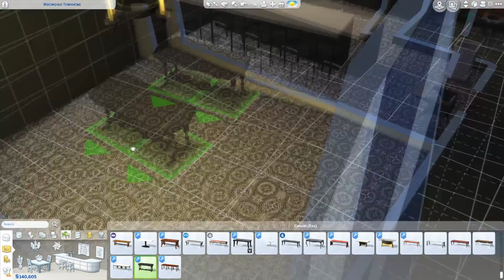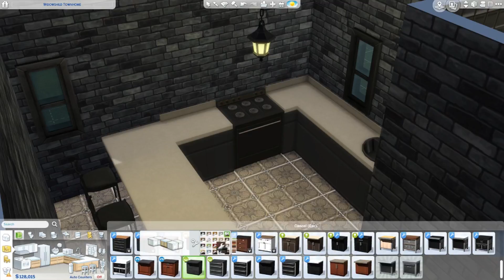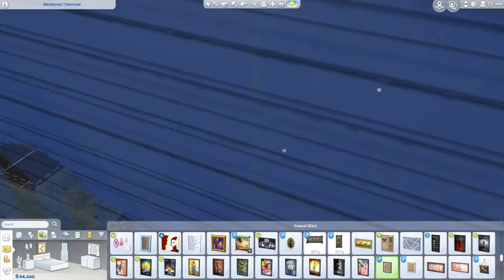The Sims 4 - Speedbuild Renovation of the Stream Vampire Lair (Reupload)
Hello everyone!

Are you interested in joining KAIN?

We in KAIN mostly play Planetside 2. We are an outfit on Cobalt, EU. We play as New Conglomerate. We play both serious and casually.

My computer is a self-built PC and contains the following parts. I have also listed my PC gaming equipment.

PC:
Motherboard: MSI Z77A-GD65
CPU: Intel Core i7-3770K 3,5 GHz
CPU Fan: Noctua NH-C12P SE14
GPU: MSI nVidia GeForce GTX 970
PSU: Silver Power 850 W
RAM: Crucial Ballistix DDR3 16GB (4x4)
HDD: Kingston SSDNow V300 240GB 2.5"
HDD 2: Seagate Desktop 1TB SSHD
HDD 3: Seagate Barracuda 1TB
Chassi: Fractals Design Define R5

Gaming Equipment:
Monitor: Asus 24" LED VN247H
Monitor 2: BenQ 24" GL2460
Headset: SteelSeries Siberia V3
Webcam: Logitech c902
Mouse: Logitech G400s
Mousepad: SteelSeries 4HD
Keyboard: SteelSeries 6G V2

~Horkrine for his most generous donation in the form of DayBreakCash for the 3rd anniversary bundle.

For news updates, and information about upcoming streams check out my social profiles

Do you want to support me and my channel?